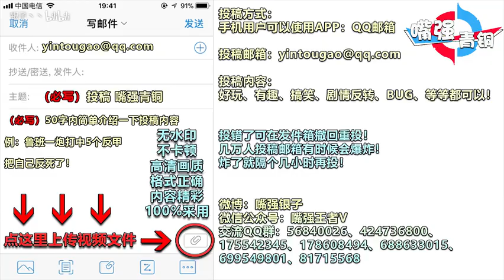《嘴强青铜》对着空气拿人头！兰陵王：我怀疑你们在针对我！